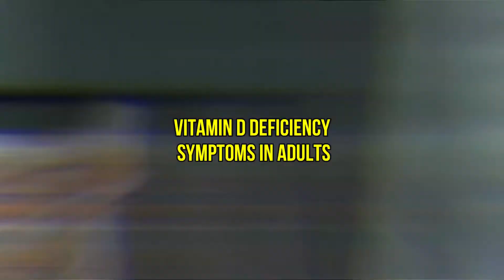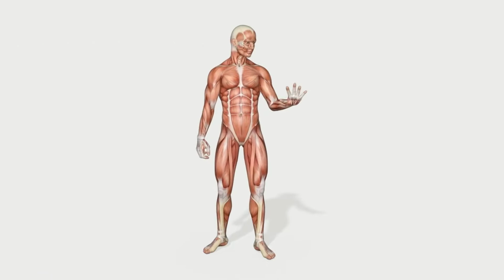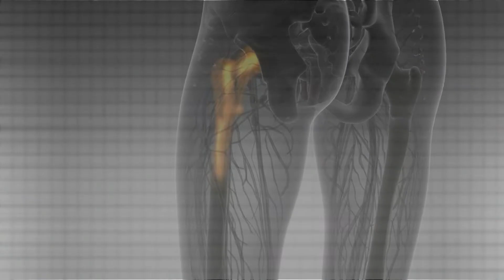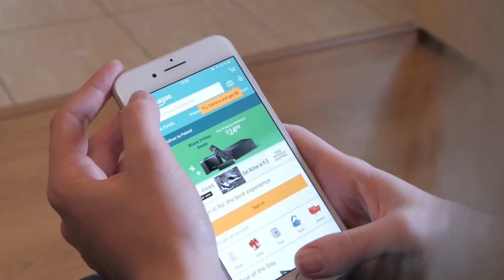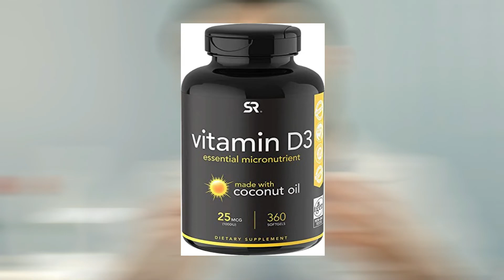Vitamin D Deficiency Symptoms In Adults: The SHOCKING Truth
Vitamin D deficiency symptoms in adults are shocking. In this video, we discuss low vitamin d symptoms in adults, vitamin d deficiency causes, what vitamin d deficiency treatment is, and the many vitamin d benefits.

Vitamin D3 with K2 Supplement

Other favorite items for a healthy life:
Jump Rope
Yoga Mat
Resistance Bands
Home Ab Machine

According to the National Institute of Health, vitamin D deficiency is common in adults. Specifically, about 42 percent of U.S adults are deficient in this essential vitamin. That’s not great news considering the many benefits of Vitamin D.

This essential nutrient helps the body absorb calcium, which plays a role in bone growth and strength. It also helps reduce your risk for different diseases including cancer and diabetes. Vitamin D deficiency can have serious consequences if left untreated.

Vitamin D Deficiency Symptoms in Adults
There are two types of vitamin D — Vitamin D2 and Vitamin D3. The body produces Vitamin D2 while Vitamin D3 is found in some foods and supplements. Vitamin D deficiency can lead to a variety of health issues, including weaker bones and an increased risk for certain diseases.

The symptoms of a vitamin D deficiency may vary from person to person, even among those who are vitamin D-deficient. If you have a vitamin D deficiency, you may experience some of the following symptoms:

- Bone pain - Vitamin D is essential for bone health. Without enough of this nutrient, your bones may become brittle and easily break. Bone pain is one of the most common symptoms of a vitamin D deficiency.

- Muscle aches - Weak bones can also lead to muscle aches. The vitamin D in your body helps your muscles, nerves, and blood vessels function properly. When your deficient, you may experience pain in your muscles.

- Mood swings - Vitamin D is also important for regulating your mood and mental health. If your deficient, it may lead to depression and anxiety.

- Poor sleep - A vitamin D deficiency may also disrupt your sleep cycle by keeping you awake at night. It can also lead to other sleep disorders, such as sleep apnea.

- More frequent infections - Vitamin D plays an important role in your immune system. If you have a vitamin D deficiency, it may lead to more frequent infections.

- Weight gain - A vitamin D deficiency may also lead to weight gain by slowing down your metabolism.

The Dangers of Having a Vitamin D Deficiency
If you have a vitamin D deficiency, it may lead to more serious health issues that could otherwise be avoided. If left untreated, a vitamin D deficiency can cause long-term health issues including weaker bones, increased risk for certain diseases, and even mental health disorders.

Some of the long-term health issues caused by a vitamin D deficiency include:

- Osteoporosis - A vitamin D deficiency can weaken your bones and make them more prone to fractures and breaks. Osteoporosis is a common condition that occurs when the bones become brittle and more likely to break. It’s most common in older adults, but it can affect people of all ages and genders. You can prevent osteoporosis by getting enough vitamin D and calcium.

- Breast cancer - Vitamin D may help prevent breast cancer.

- Diabetes - Having a high level of vitamin D may reduce your risk for diabetes. Having a deficiency in this nutrient may increase your risk for this disease.

- High blood pressure - A deficiency in vitamin D may lead to high blood pressure and an increased risk for stroke.

The fastest way to treat a deficiency is by taking vitamin D supplements.

Vitamin D3 supplements are the most common and effective treatment for deficiencies. If you have a deficiency, you should get treated as soon as possible, as untreated deficiencies may cause more serious health issues.

There are plenty of ways to treat a deficiency, so you can take care of this problem and prevent any health issues from occurring.